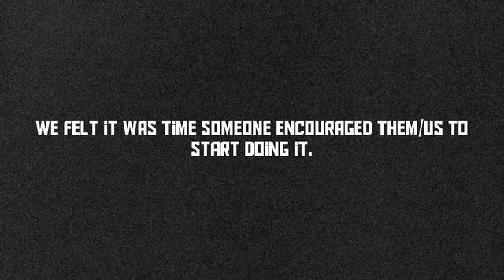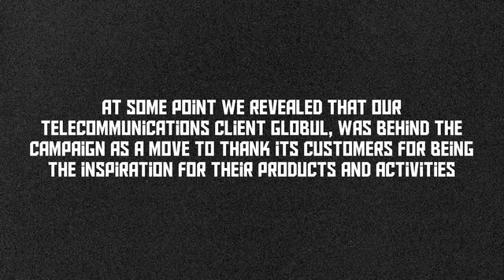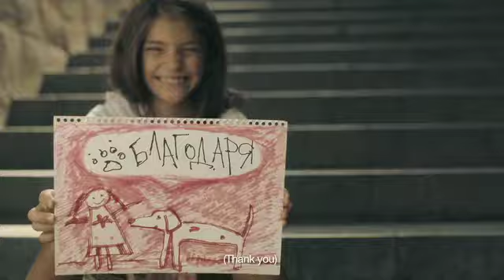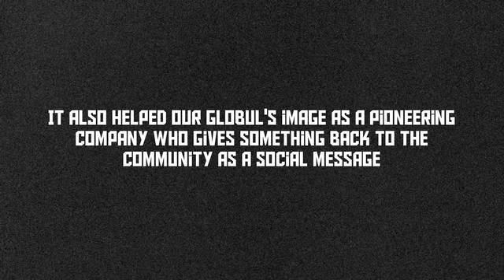Ogilvy Thank You Case Study [EN]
GLOBUL corporate communication campaign - Just say thank you!, which Ogilvy Sofia developed and implemented in 2012.
It was awarded Golden EFFIE in Corporate Communication.